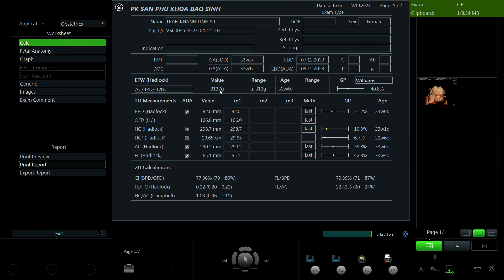Trần Khánh Linh 1999